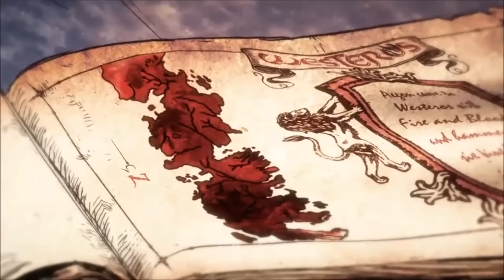🐺 La Historia de THEON STARK | EL "LOBO HAMBRIENTO"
💥 ¿El STARK MÁS TEMIDO de Poniente?🐺 Hoy os presento la historia de Theon Stark, el rey en el Norte que arrasó por completo con todos sus enemigos, dejando una estela de sangre. Espero que os guste!!

🔥🐲 Si quieres ayudarme y obtener recompensas HAZTE ...